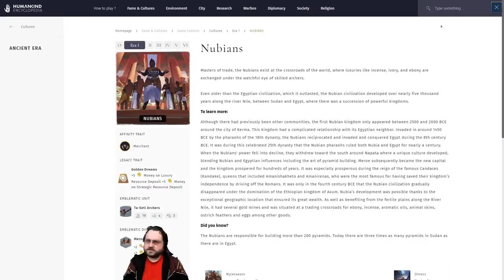HUMANKIND - Operation "Questionable Muffin", 1st Session - Empire Difficulty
Snail Mail:
P3A 4S8